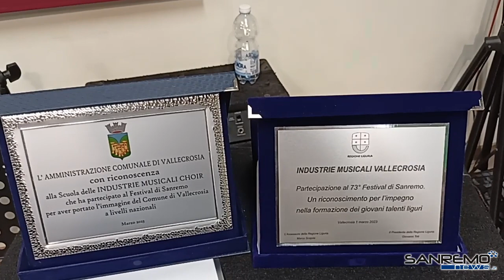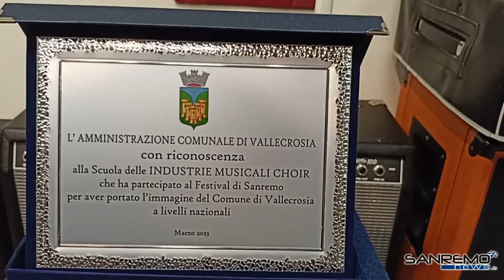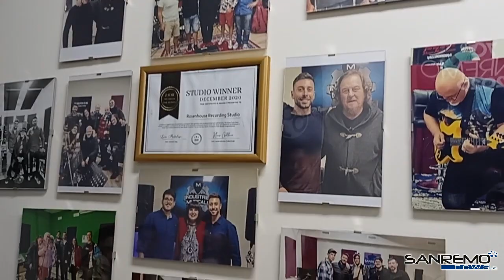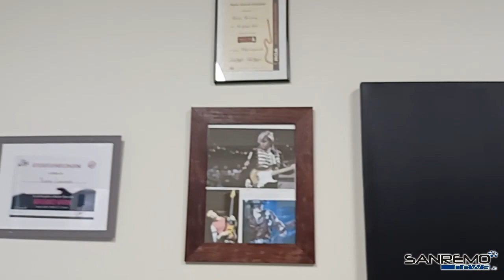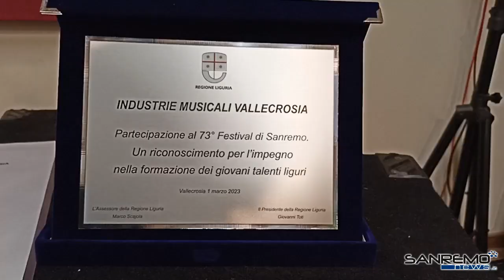Vallecrosia, premiati i bambini "Supereroi" di Mr Rain